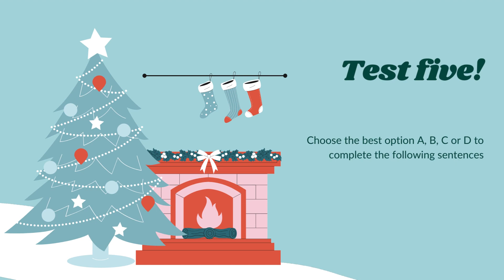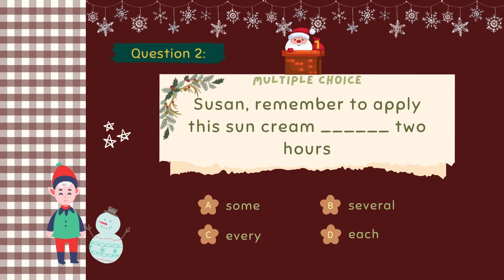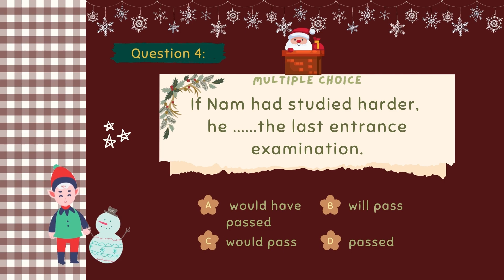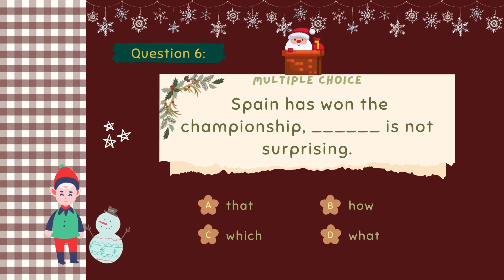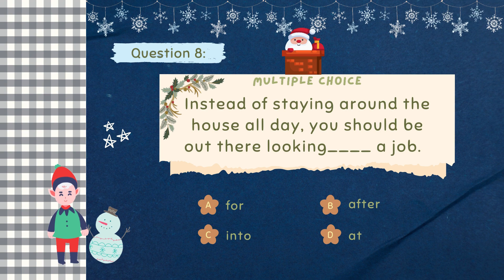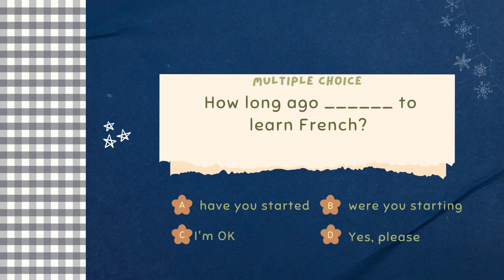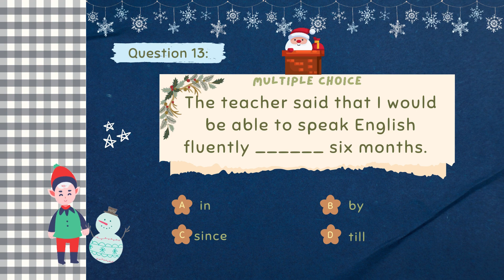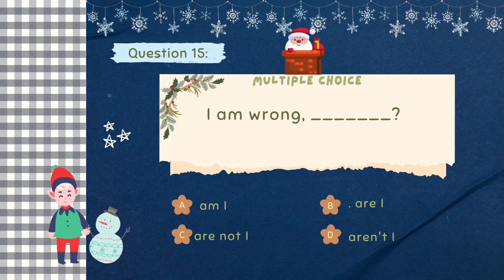TEST 5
thời gian hiện câu:
00:00:37 :câu 1.
00:01:37 : câu 2.
00:02:37 : câu 3.
00:03:37 : câu 4.
00:04:37 : câu 5.
00:05:37 : câu 6.
00:06:37 : câu 7.
00:07:37 : câu 8.
00:08:37 : câu 9.
00:09:37 : câu 10.
00:10:37 : câu 11.
00:11:37 : câu 12.
00:12:37 : câu 13.
00:13:37 : câu 14.
00:14:37 : câu 15.